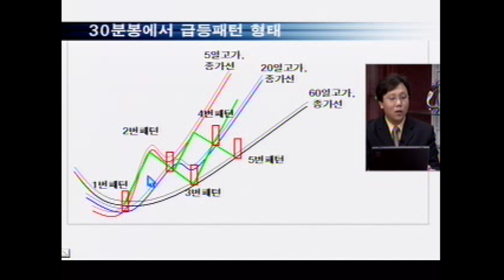3분봉에서 매수시점 찾기 하이라이트